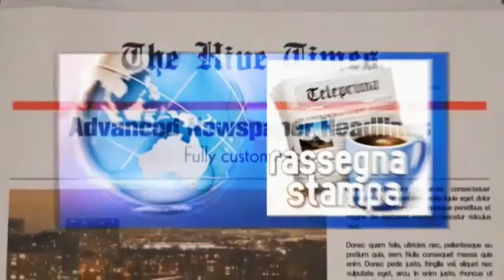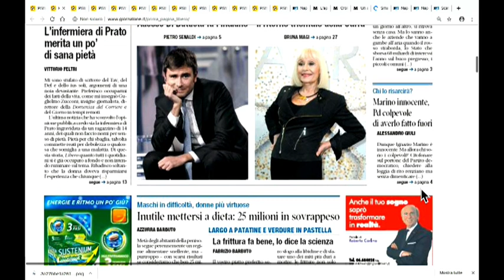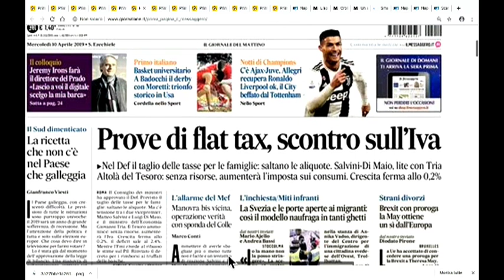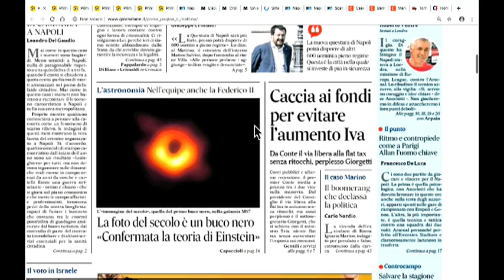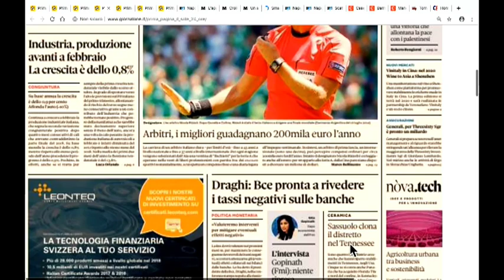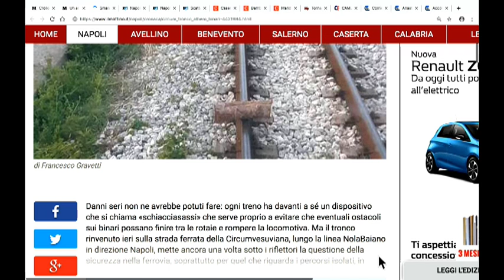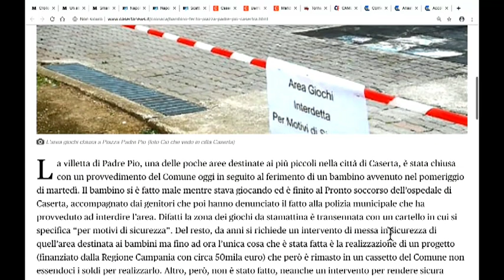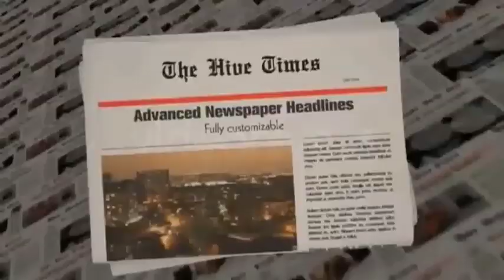DIRETTA RASSEGNA STAMPA 11/04/19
Rassegna Stampa di Giovedì 11 Aprile 2019 - Teleprima: Canale 91 dtt.